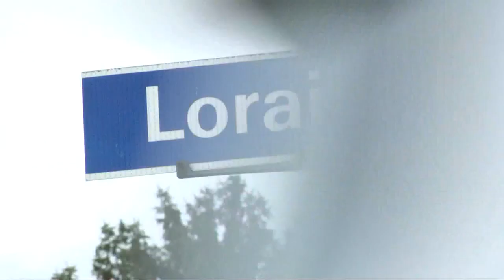Cleveland man hopes his story can influence teens to avoid path of violence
A Cleveland  man was shot in the head 20 years ago and now uses his restaurant to spread a positive message. Bri Buckley has his story.

For John Traylor, his restaurant Johnny Fryer's in Gas USA on East 131st in Cleveland is more than just a job.

It's his way to give back to his community with a good meal at a cheap price.

He also calls it his own personal form of therapy.

"It's been a positive foundation inside my life, because when I'm feeling distraught and depressed I can come and cook and I can make somebody happy," Traylor said.

Traylor told 3News his life changed forever 20 years ago near the corner of West 47th and Lorain.

"And when I get there, the guy shot me. When he shot me, I don't know, I just woke up and all my belongings were gone," Traylor said.

He said he was shot in the head while trying to help friends who were caught up in the wrong crowd.

To this day, he's still on the road to recovery.